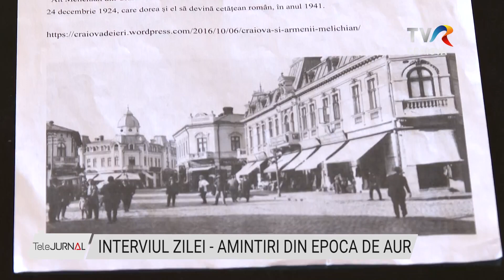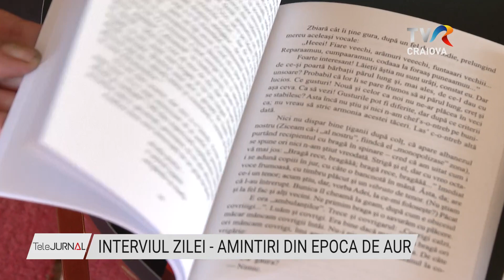INTERVIUL ZILEI - AMINTIRI DIN EPOCA DE AUR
Uniunea Armenilor din România a organizat în foaierul Teatrului Național Marin Sorescu din Craiova un eveniment dedicat ultimelor apariții editoriale semnate de autori armeni. “Amintiri din Epoca de aur” își propune, cu o naturalețe debordantă, narațiunea unor momente caracteristice epocii comuniste iar tânăra generație nu este absolvită de a-și aminti realitățile trecutului și de cei care au anihilat îndrăzneala de a crede în propria dreptate. Mai multe despre acest volum, dar și despre alte cărți, vom afla chiar de la autoare, la Interviul Zilei.